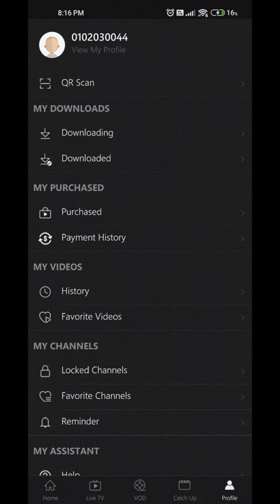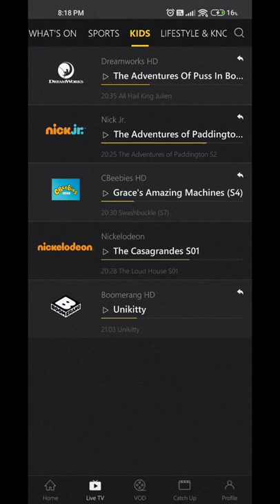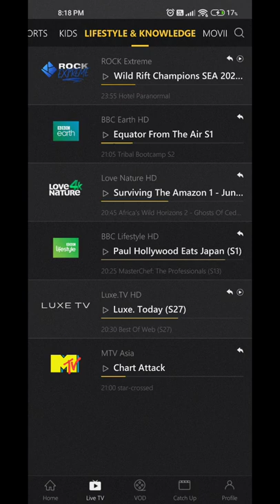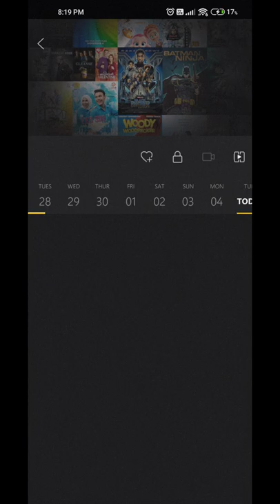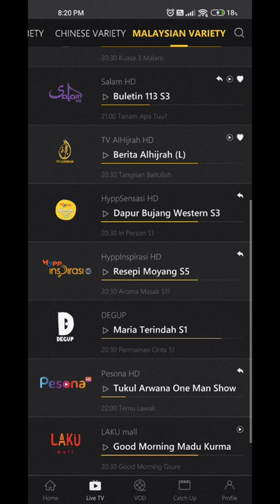Tutorial Unifi TV